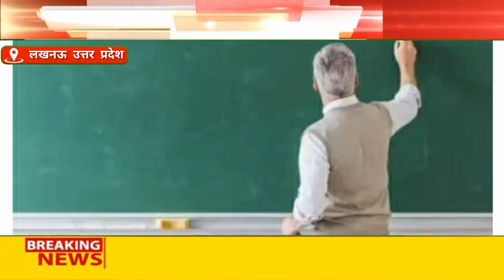यूपी में कम सैलरी में पढ़ाने पर मजबूर गुरू जी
योगी जी राम राम मोदी जी राम राम अनुदेशक नियमितीकरण करो

नमस्कार साथियों
2013 से लगातार बेसिक शिक्षा विभाग के जूनियर हाईस्कूलों में अब प्राथमिक विद्यालय में भी अपनी कला और खेल कौशलों को बच्चों में समाहित कर रहे अनुदेशक शिक्षक आज अपने हक़ और सवैधानिक अधिकार की लड़ाई सुप्रीम कोर्ट में लड़ते हुए अपने यूनिक हुनर का बेहतरीन और शानदार प्रदर्शन कर रहे हैं। अनुदेशक शिक्षक और हमारे चैनल का बस एक ही उद्देश्य है परिषदीय विद्यालयों में पढ़ने वाले हर बच्चे को निपुण लक्ष्य तक ले जाना तो आइए हम सब मिलकर उठायें राष्ट्रहित में मशाल,

डी.के.देव।

Thanks